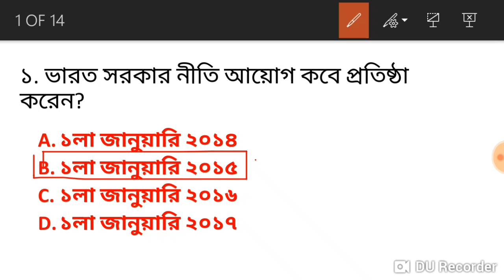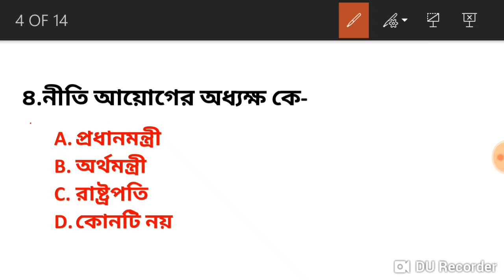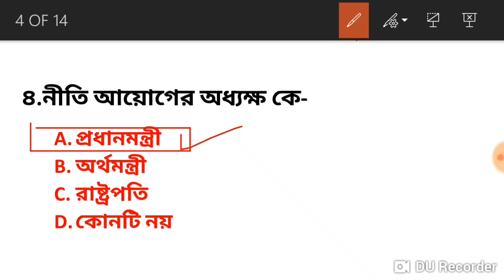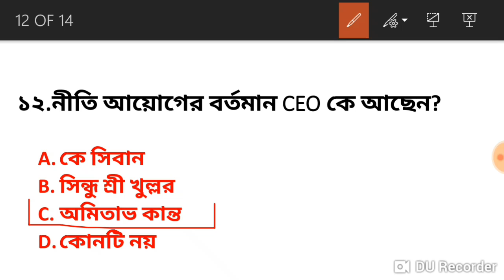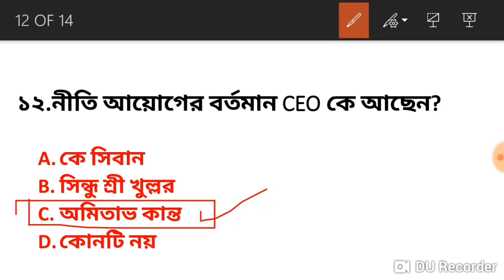নীতি আয়োগ সম্বন্ধে কিছু গুরুত্বপূর্ণ প্রশ্ন [পরীক্ষায় এর বাইরে আসবে না]